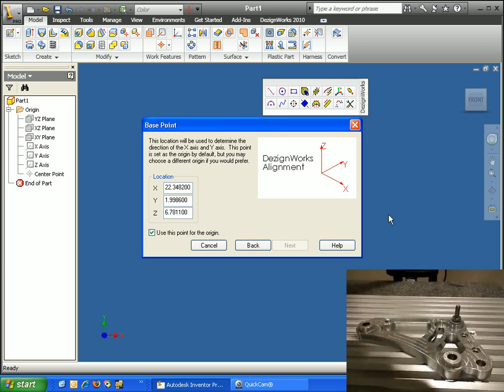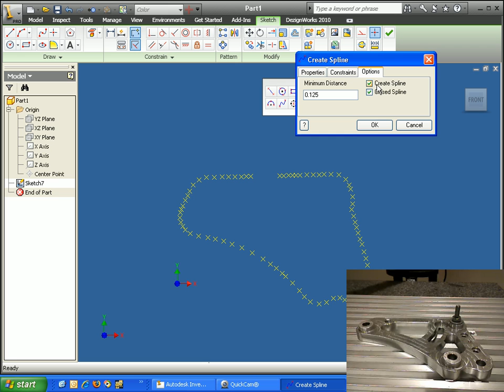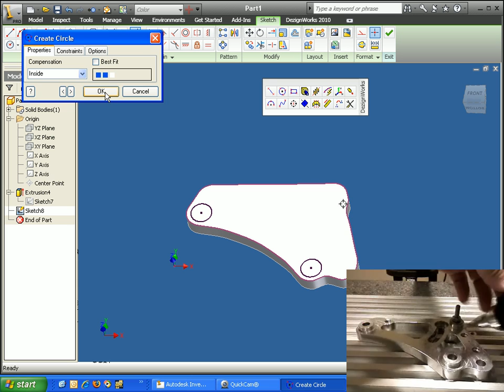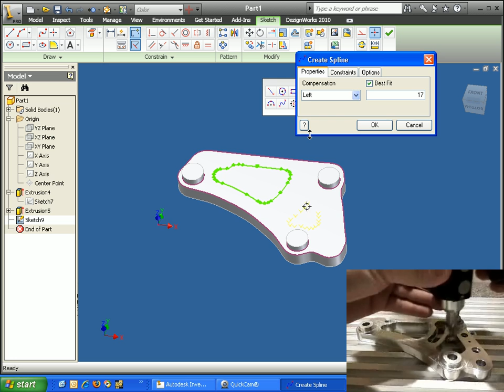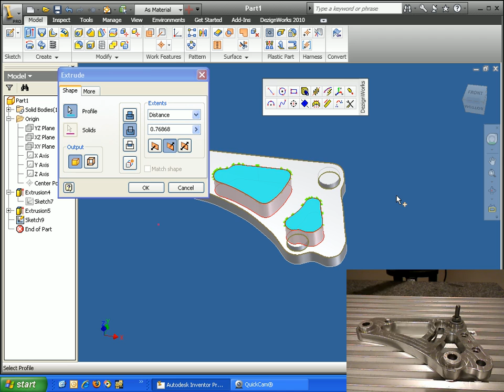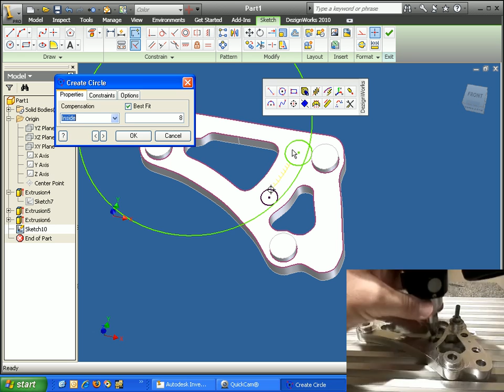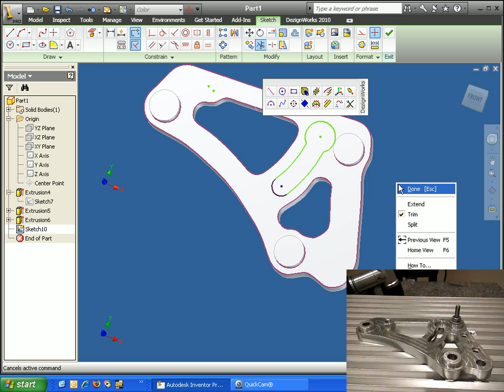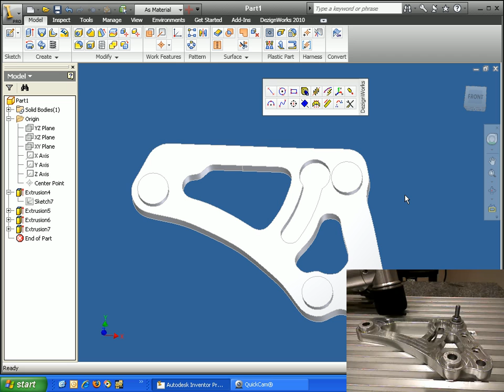Dezignworks 10 for Autodesk Inventor 2010 - Reverse Engineering a Prismatic Part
Demonstration of Dezignworks.  In this example Reverse Engineering a Prismatic Part using Autodesk Inventor.

Dezignworks is A Reverse Engineering software tool for collecting data with a digitizing arm directly into a modeler such as SolidWorks, Pro Engineer Wildfire, or Autodesk Inventor sketches. One of the differences that makes DezignWorks the best choice for RE is that it is feature-based reverse engineering software that is fully integrated inside of the modeler that you use.